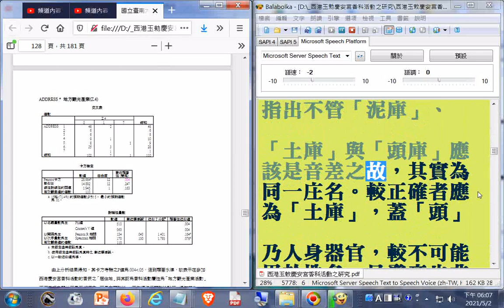split_003古代西港八份村民發現王船